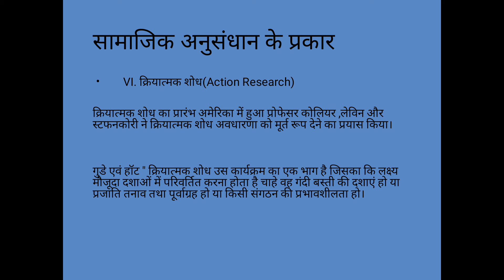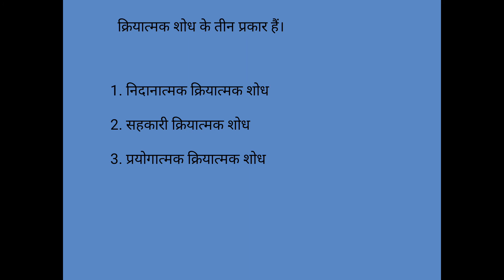BA part IInd , Paper 1st , Sociology, Action Research ( Kriyatmak shodh )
By J.S.Rao